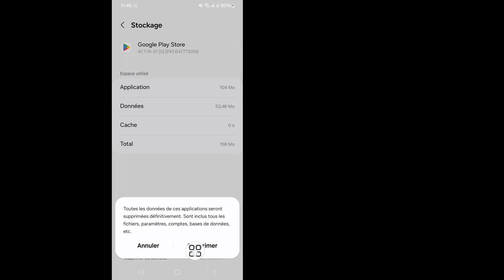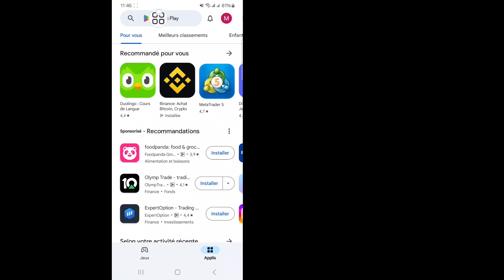Comment résoudre le problème Gcash Cette application ne fonctionnera pas pour votre appareil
Comment résoudre le problème Gcash Cette application ne fonctionnera pas pour votre appareil | Cette application ne fonctionnera pas sur votre appareil Correction d'erreur